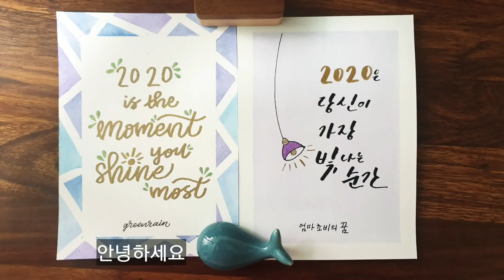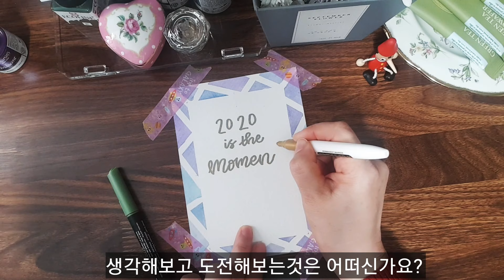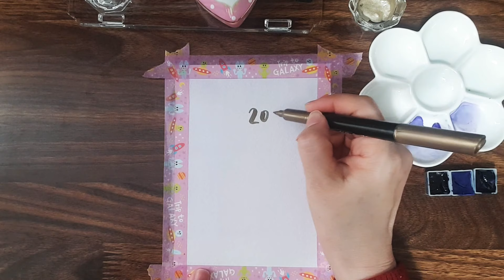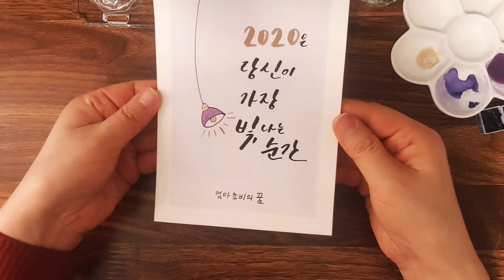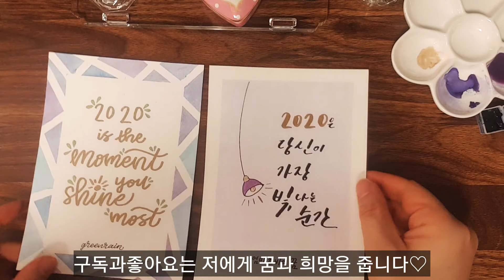2020년은 당신이 가장 빛나는 해 [2020 is the moment you shine most]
안녕하세요
2020년에는 하고싶은것을하고 배움을 실천하는해로 만들고싶어 카드를 만들어보았어요
약속하고 다짐하면 이루어지리라 생각합니다
다같이 도전하고 실천하는 삶을 만들어보아요
사랑합니다♡